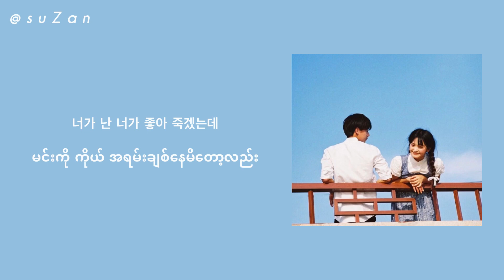STRAY KIDS - SORRY, I LOVE YOU (좋아해서 미안) [mm sub]